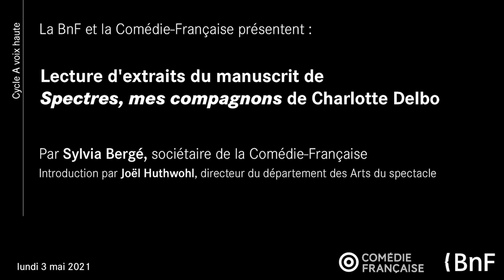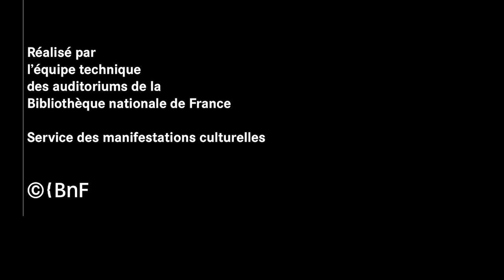À voix haute - Lecture de Spectres, mes compagnons, de Charlotte Delbo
Lecture par Sylvia Bergé, de la Comédie-Française.

Dans le cadre du cycle A voix haute, qui donne vie à des textes dont les manuscrits sont conservés à la BnF et exposés pour l’occasion, Sylvia Bergé, de la Comédie-Française, lit des extraits du manuscrit de Spectres, mes compagnons de Charlotte Delbo.